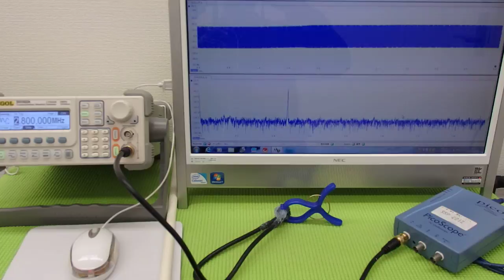オリジナル超音波実験 （超音波システム研究所 ultrasonic-labo）